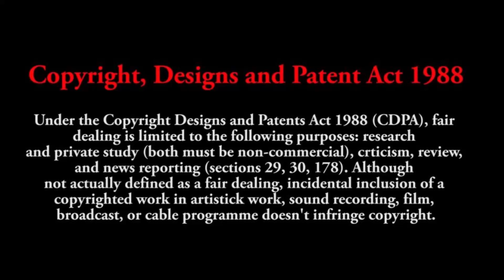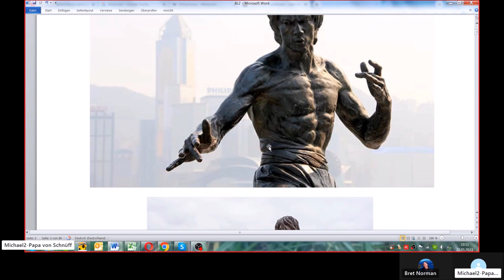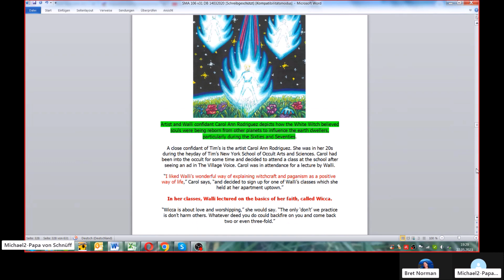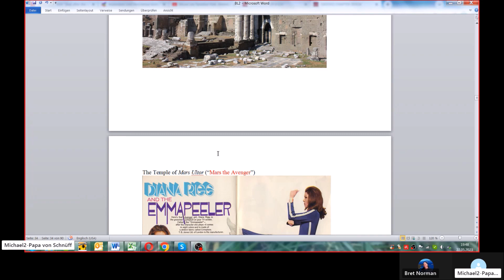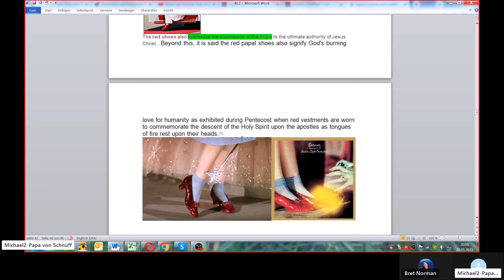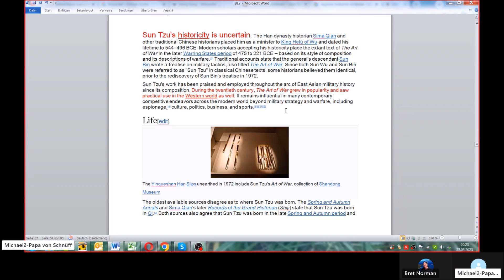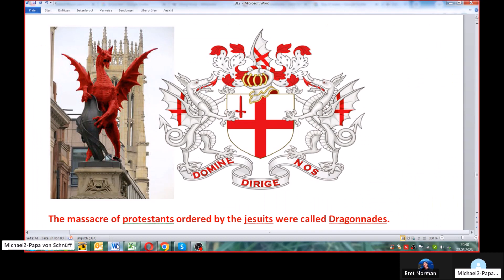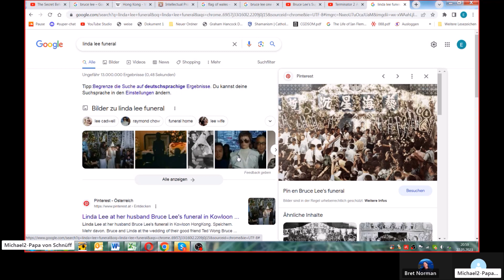Satanic Media Agenda Exposé Session 107 Bruce Lee 50 years later #2: Martial Arts -deep study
Welcome to our new series of discussions on the Satanic Media Agenda where we are studying the corruption Art / Music / Media plays on our conscience to sway us away from our Bible. Special thanks to Michael for putting together these discussions in the German language and taking the time to discuss them in English. Looking forward to bringing more salt and light to expose the hidden dark, wicked devices that seem to creep up on us unaware.